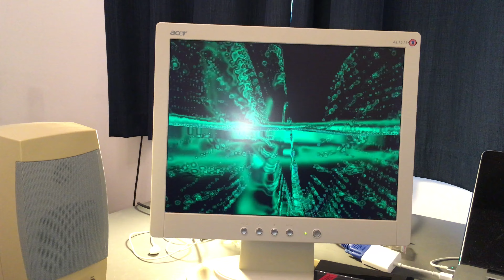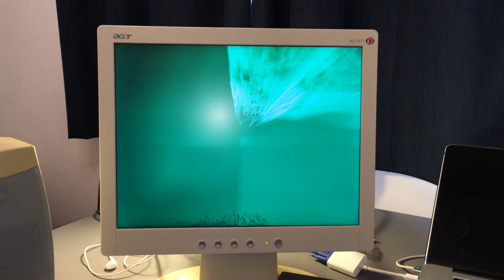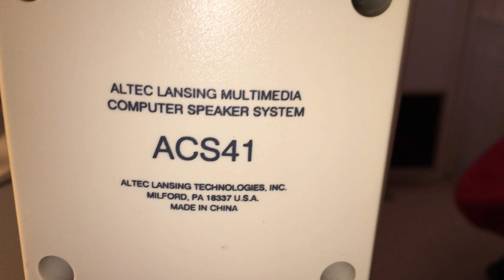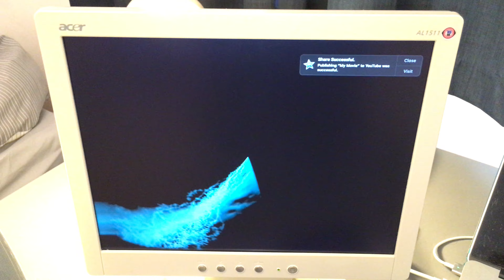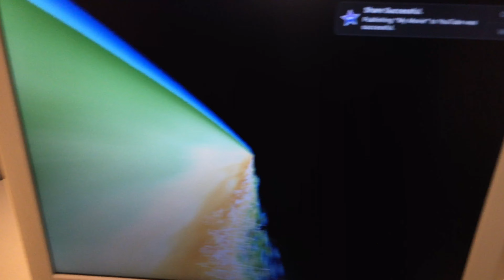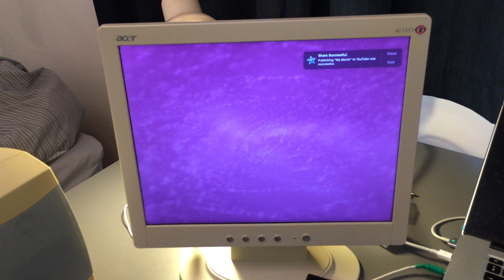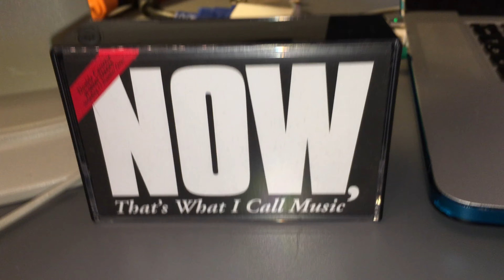Altec Langsing speakers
808 state